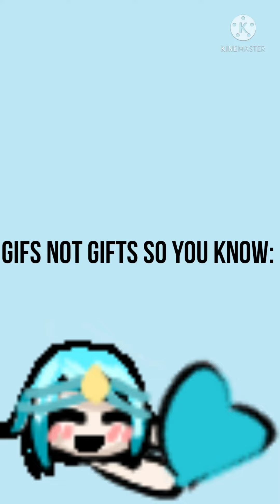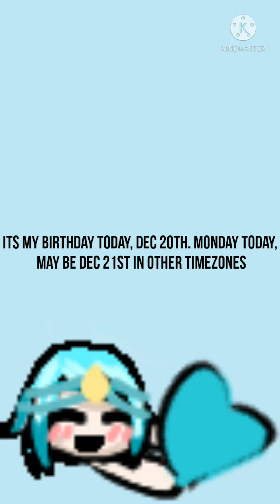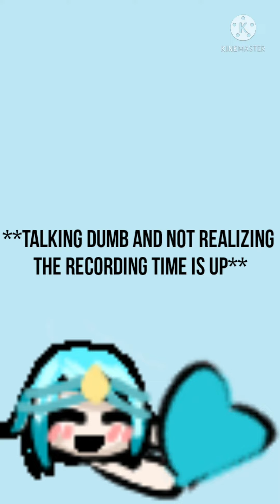Go little rockstar | Gift for watashino ig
WARNING:

DO NOT copy, recreate, advertise, top 10, top 5, etc my videos without my personal consent. I may be able to finish my videos in a few hours but it still counts as effort, it's not like I made it in one second.

Made with Capcut and Roblox Royale High. All the outfits in this video are created by me using my accessories, skirts, (the clothing, faces, and hairs are free in Royale High)

INFO!

Hello everyone! Good morning/good afternoon/good evening/good night to you, whatever time it is for you right now

It's my birthday, woo-hoo. Thanks for all the  birthday wish messages, love, and support.